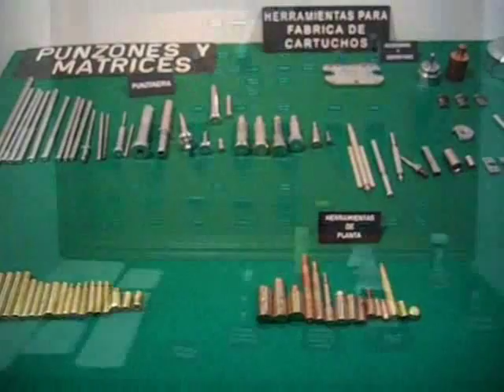Exposición de armas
Las armas de los héroes de la independencia nunca fueron tan reales para decenas de visitantes que a través de la exposición "Historia militar 2010", que exhibe la Expo Guanajuato Bicentenario en el pabellón de las Fuerzas Armadas, fueron sorprendidos con el revólver del general Francisco Villa o el fusil de Miguel Hidalgo.